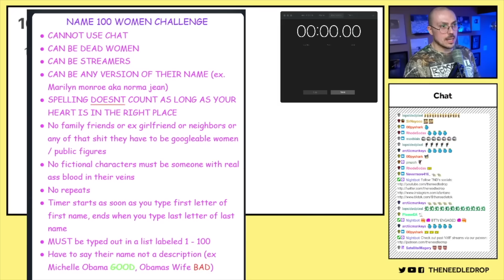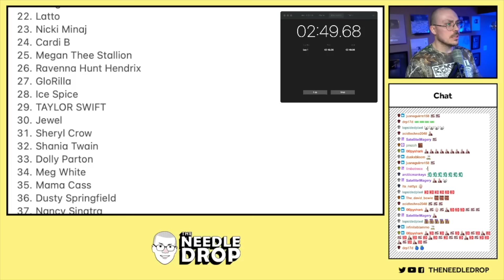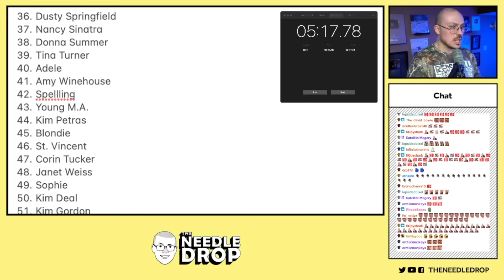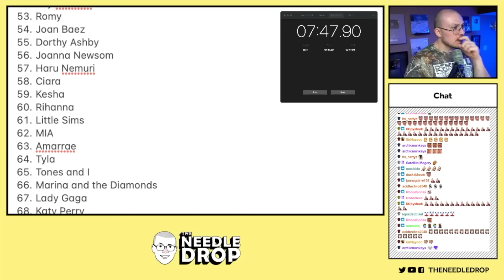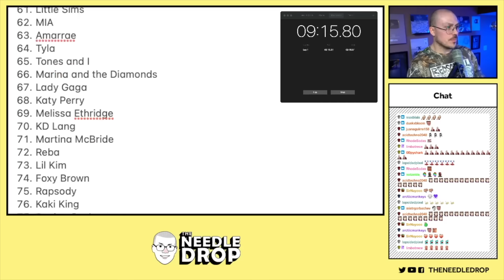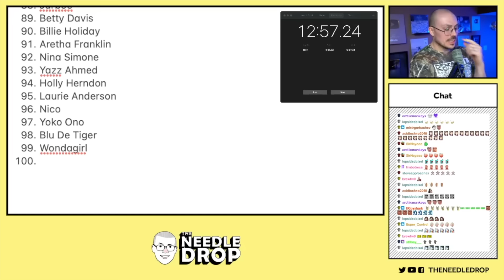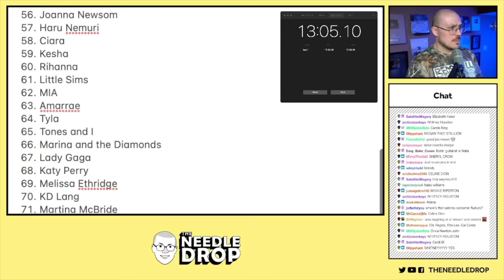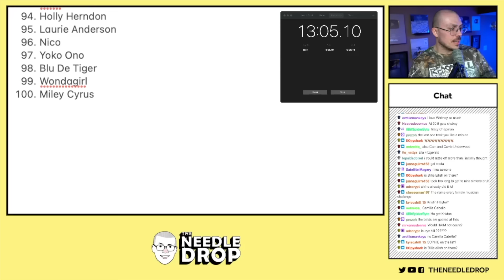I Did the 100 Women Challenge on Hard Mode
Taking on QTCinderella's Name 100 Women challenge, but with a twist!